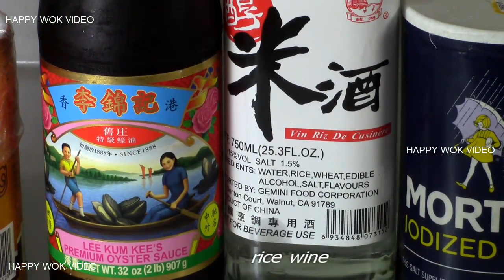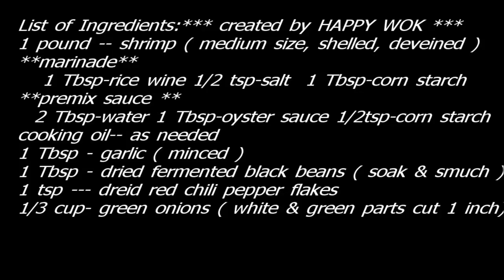Stir Fry Shrimp with Fermented Black Bean Sauce ( Spicy : mild )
For Seafood lovers with a touch of spicy ingredient. Here is for you. Make some at home, easy and simple. Enjoy.